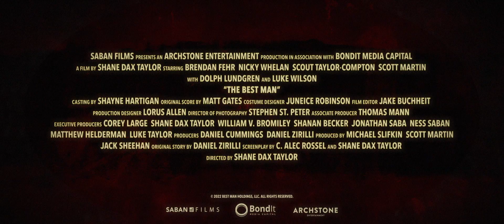The Best Man (2023) Official Trailer